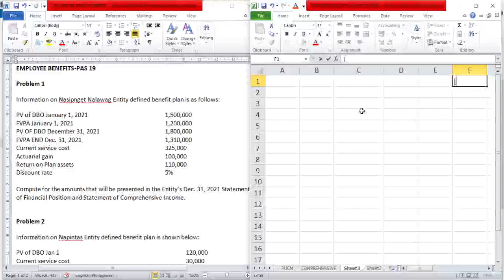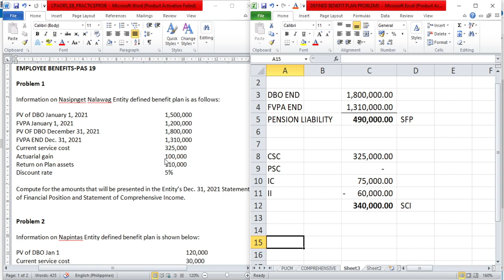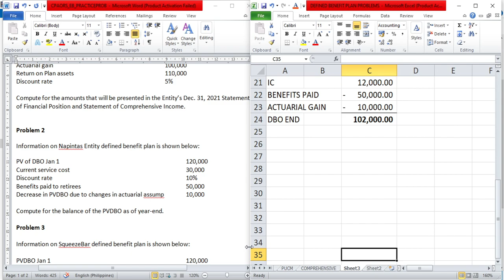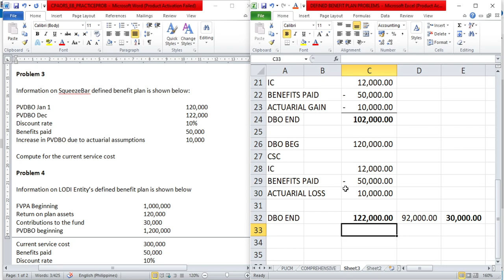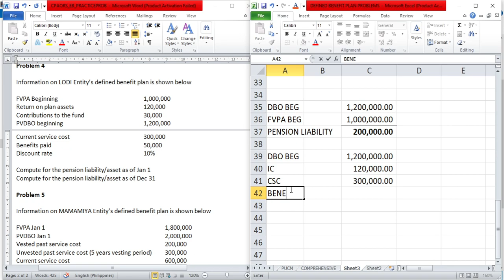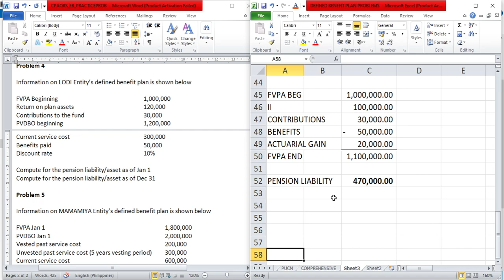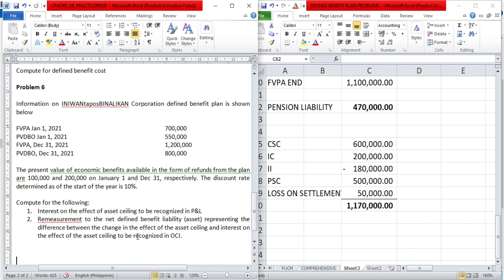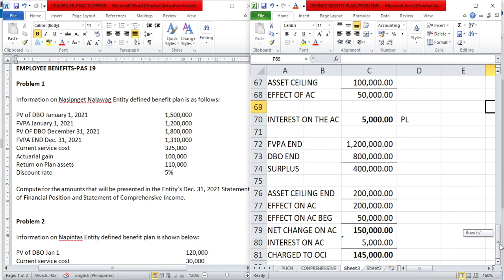IAS 19 EMPLOYEE BENEFITS PRACTICE PROBLEMS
This youtube channel is created for Senior High Students (with ABM Strand) and for College Students taking up the Accountancy Program.

It discusses Financial Accounting and Reporting, Advanced Financial Accounting, MAS, Auditing, Regulatory Framework, and Business Transactions, Taxation and some other topics that may be included in CPA Licensure Examinations.

Hope you all enjoy this channel and apply it to your present and future time!

This is Jeff your Online Accounting Prof see you in my next videos! Thank you and God bless!!! :)